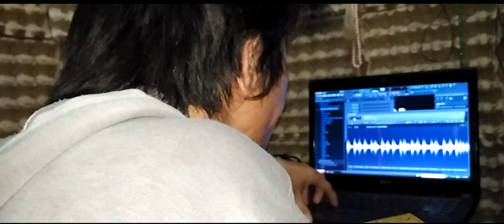Young Ley Making The Harmony Beat In The Studio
Young Ley Making The Harmony Beat In The Studio. 2015 Youn9beat$.records